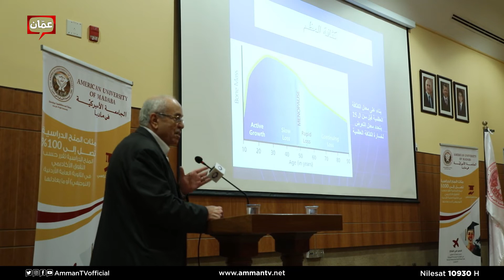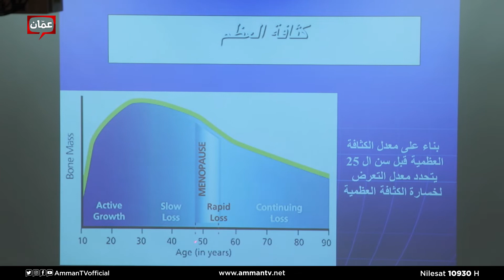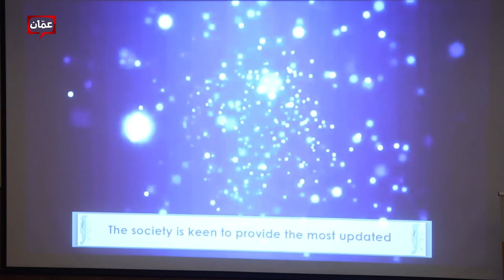هشاشة العظام - لكِ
ضمن فقرة التغذية لهذا الأسبوع، وبمناسبة اليوم العالمي للمرأة، قامت أخصائية التغذية العلاجية في برنامج لكِ دانا نفاع في الأسبوع الماضي بالمشاركة في نشاط بهدف إلى توعية المرأة بمرض هشاشة العظم في الجامعة الأمريكية في مادبا، وبمشاركة الجمعية الأردنية لترقق العظام الخيرية.

لكِ